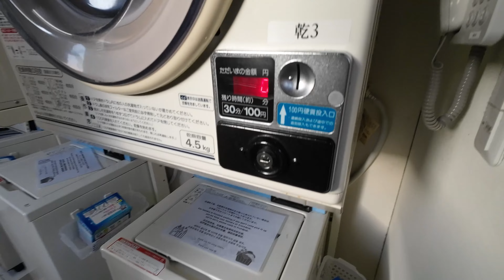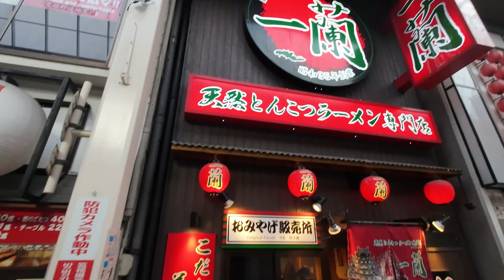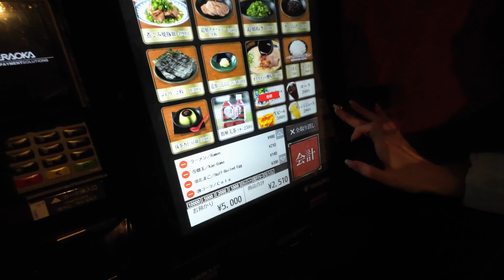【日本關西自由行】EP.2 | 大阪超值一日周遊卡｜必玩景點｜Daisy & Lai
這支影片簡單介紹使用一日Osaka Amazing Pass的觀光行程

📍Ichiran Ramen 一兰蘭拉面
📍Tsutenkaku 通天閣
📍Yaekatsu 八重勝
📍Hep Five Ferris Wheel 摩天輪
📍Umeda Sky Building 梅田藍天大廈
📍Chibo 千房